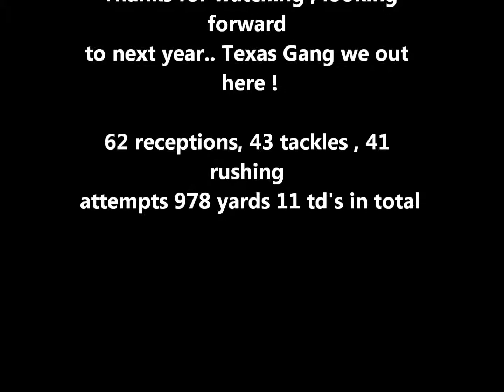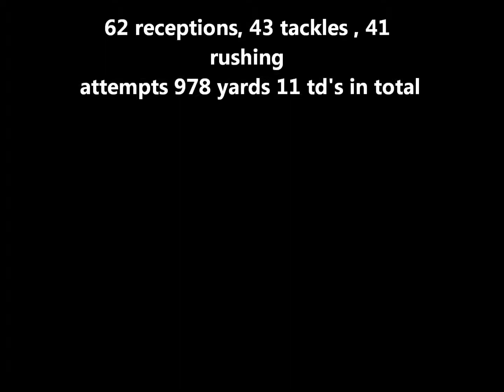Malcolm Weekes 2010 peewee football year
2010 peewee football year, lasalle warriors